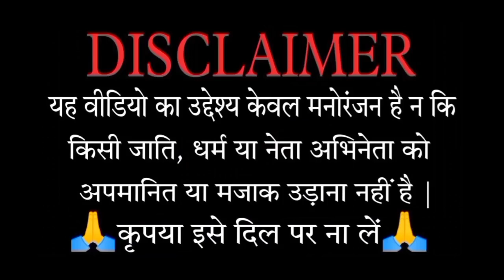Ind vs Pak comedy | World Cup funny comedy | विराट कोहली, बाबर आजम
hate on anyone I talk about in my video, this channel
is to entertain people and lususually focus on joking
about what the people are donig not the individual
themselves,don't go spreading hate it's all for laughs.

ted by copyright statute that my otherwise be